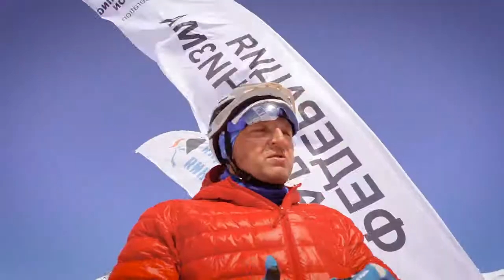Kamchatka Race 2016 ski-mountaineering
Соревнования по ски-альпинизму ISMF Kamchatka Race 2016
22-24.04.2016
оператор: Антон Ильенко 6floor ESF